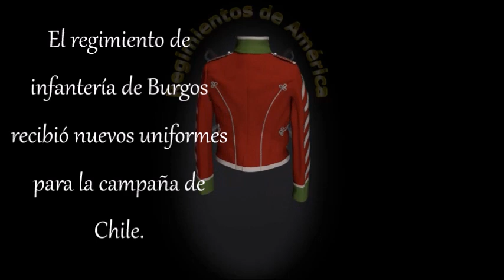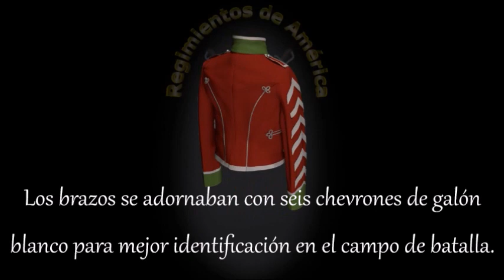Realistas- Regimiento de Burgos -Tambor 1818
Uniforme 360º del Tambor del regimiento de infantería de Burgos en Chile 1818- (Batalla de Maypo) - uniforme de campaña